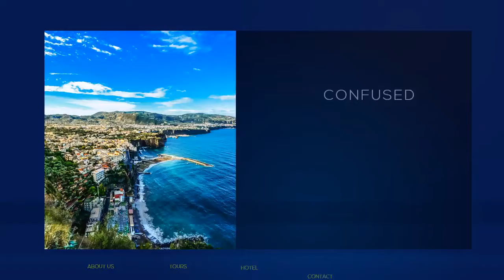4- Travel Blue Agency Explainer Video Template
Videoowide volume 3 is a brand new Animated Movie Style Video Templates Series created using only Powerpoint.

Yes, 100% Powerpoint!

Videoowide volume 3 designed on based on the results of our research and brainstorming related to needs of the market. We found these tools are easy to use to create wondrous high quality video, newbie friendly and anyone can do it.

Now we help your customer, they don't need to learn about video editing and video animation. Moreover, they don’t need to spend a lot of money to buy videos or hire people to CREATE a video.

No need for complicated software, you do not need design experts, anyone can do it. Everything is only done using PowerPoint.

Videoowide volume 3 ready to help your customer to create wondrous high quality video for corporate, video display, explainer, product promotion, youtube, and any other business need. Videoowide volume 3 can dramatically increase your engagements and BOOST your CONVERSIONS & SALES!